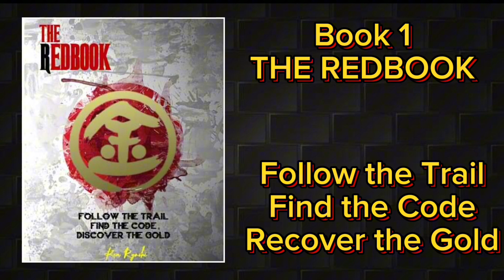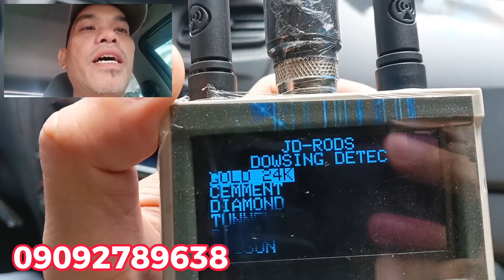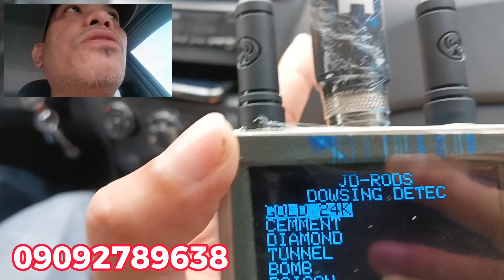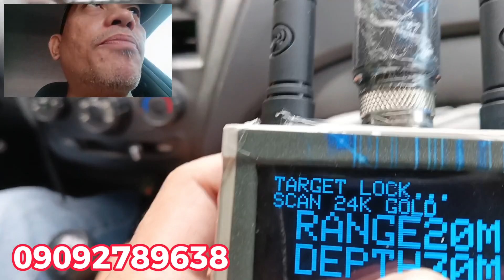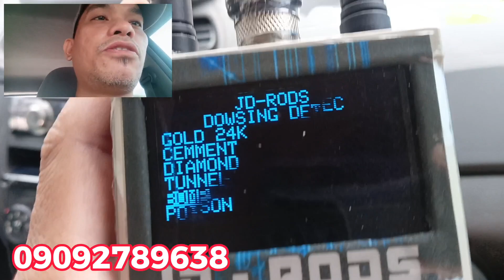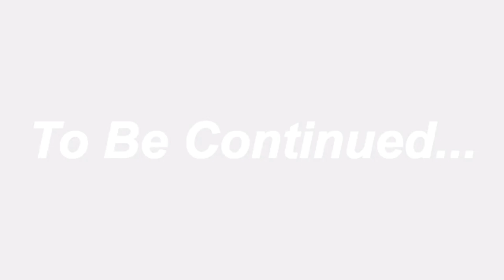PART 1 GINGOOG MISAMIS ORIENTAL EXPLORATIION / KALACHUCHI TREASURE MARKER / JD-RODS LRL ROTATION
Mga kaTH try natin yung bagong gamit natin sa Kalachuchi Treasure Marker.

TREASURE HUNTING GADGETS INQUIRIES AND SERVICE SCAN:
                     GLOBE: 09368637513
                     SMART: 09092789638